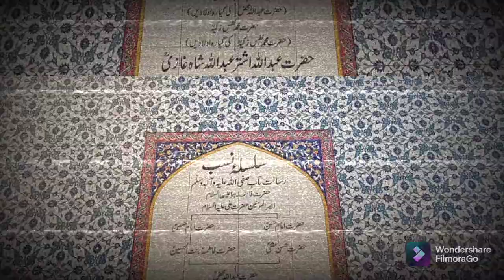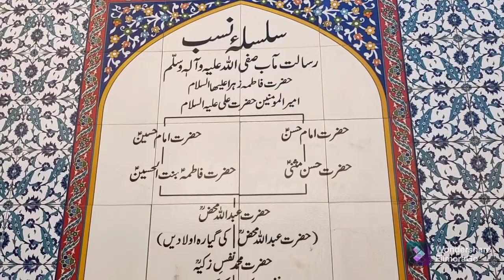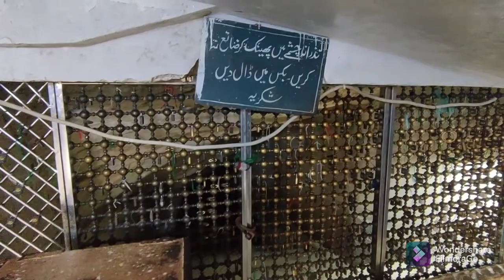Ziyarat Imamzada Syed Abdullah Shah Ghazi || Karachi Series Episode || 1